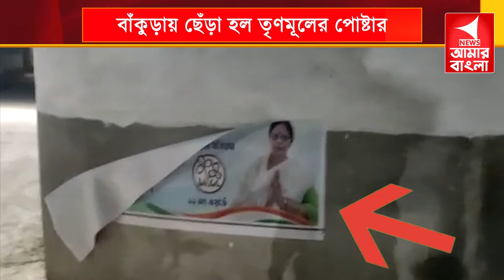বাঁকুড়ায় ছেঁড়া হল তৃণমূলের পোষ্টার! বিরোধীদের বিরুদ্ধে অভিযোগ শাসক দলের